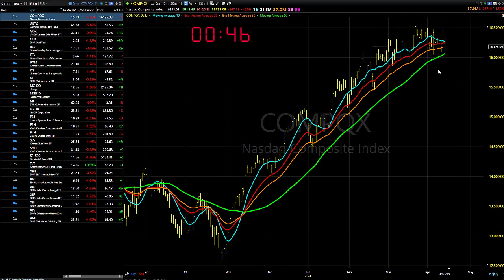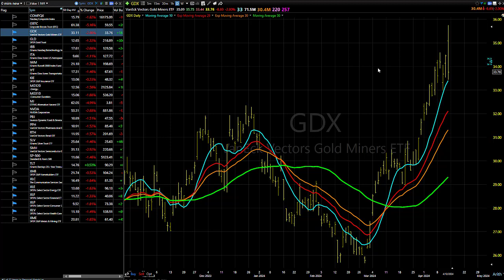04/15/24 Market Still Okay-Just Do These Two Things: Dave Landry's Market In A Minute